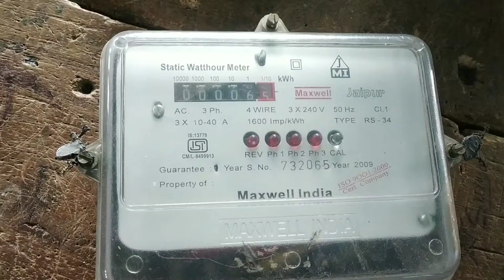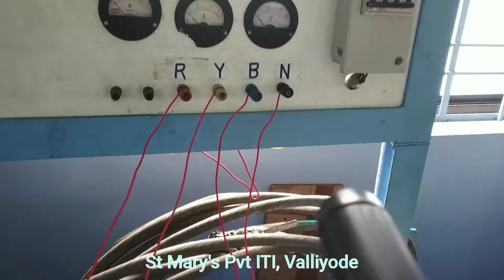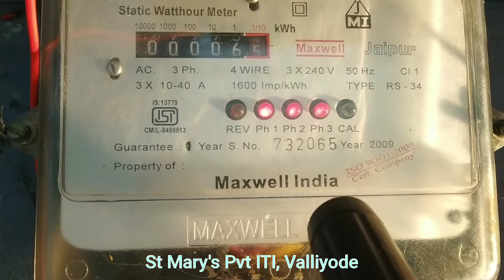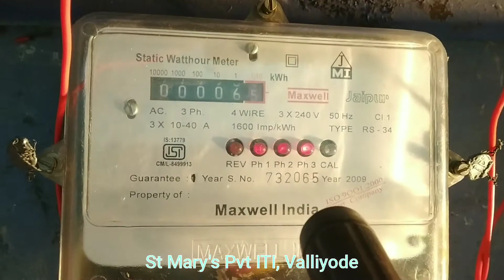THREE PHASE ENERGY METER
PRACTICAL WORK